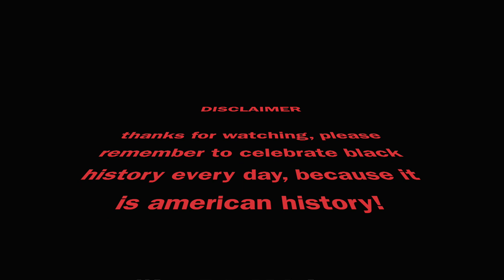RantOfTheDay - 090 - Happy Black History Month, FYI Thomas Edison is a phony